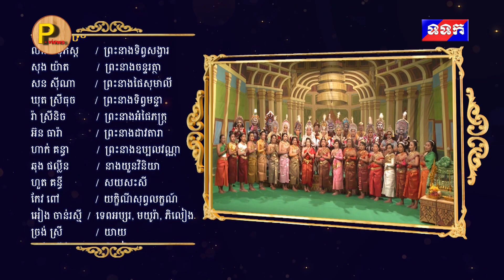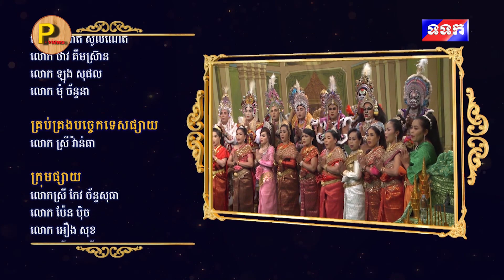Bassac Drama Story: Tip Sangvar (Part 06)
In order to preserve the development of Khmer Bassac theater so as not to lose and enhance the national cultural heritage, which is the soul of Khmer, art, religion, tradition, Khmer tradition, our ancestors left behind that, National Television of Cambodia (TVK) has collaborated with a new generation of writers to produce drama. This bassac is a magic story to share, watch and keep as a national document as well.